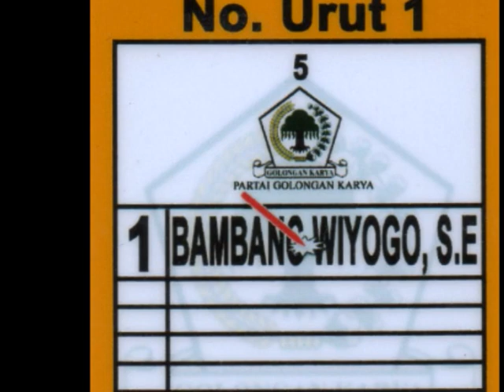bambang wiyogo No 1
Bambang Wiyogo SE adalah caleg NO 1 Dari Partai Golkar Dapil Jakarta Timur Ingat Pilih Pada PEMILU 2014. BMW (Bersih, Manusiawi, Berwibawa) Fans Club "BMW FC"